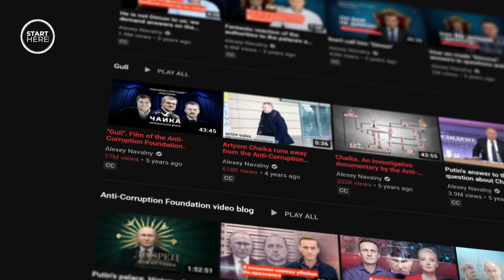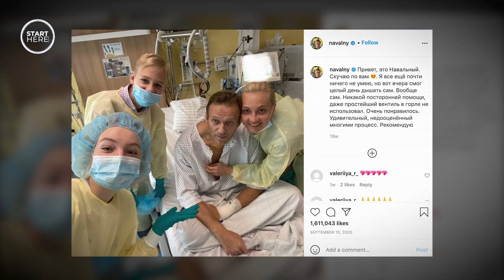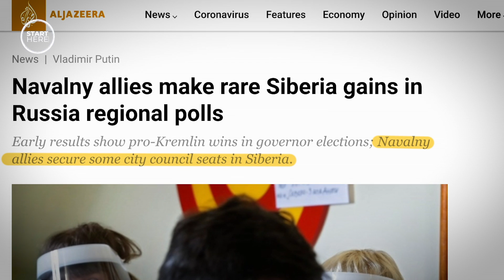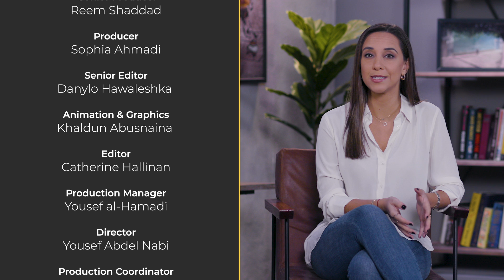Who is Alexey Navalny? | Start Here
Not many people are willing to challenge Russian President Vladimir Putin.
But Alexey Navalny’s arguably his most popular opponent yet.
So who is Alexey Navalny? And why did he go back to Russia even though he faced jail?
Start Here explains.